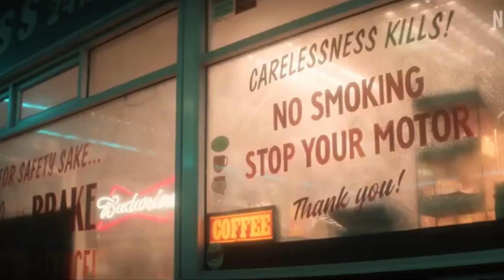The Sandman Netflix Trailer (2022) | Netflix Official (TV Series 2022)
The Sandman: Created by Neil Gaiman, David S. Goyer, Allan Heinberg. With Tom Sturridge, Jenna Coleman, Gwendoline Christie, Boyd Holbrook.